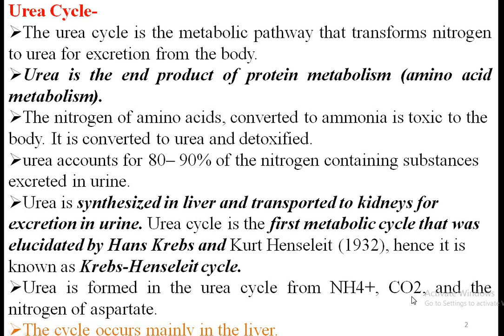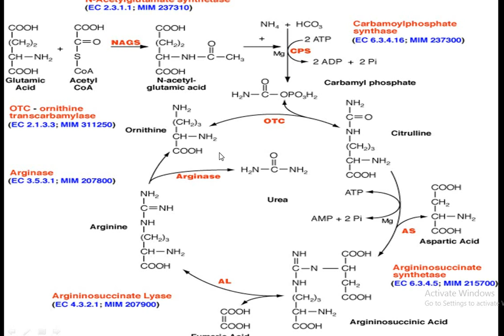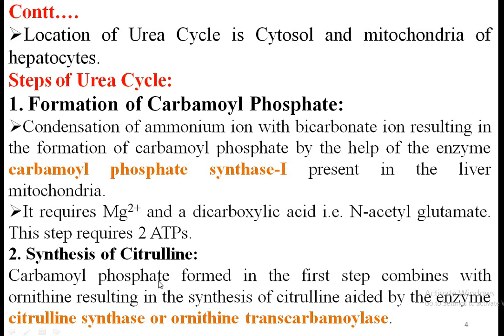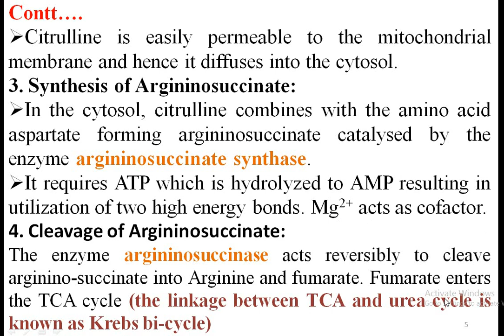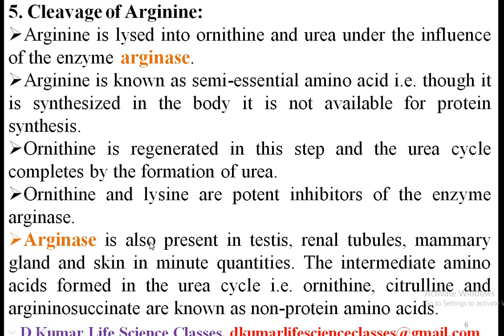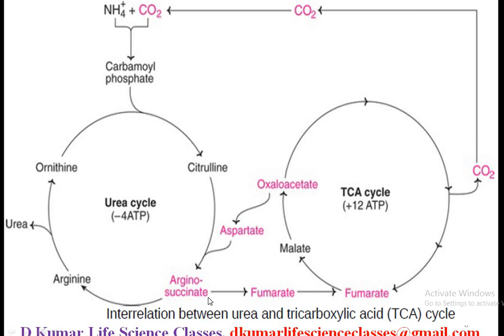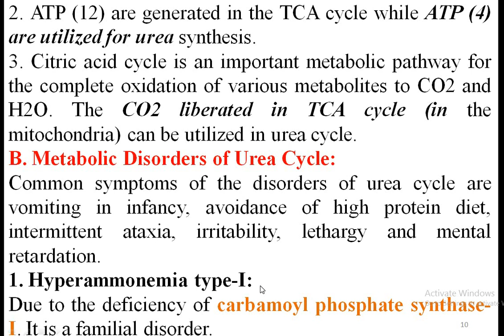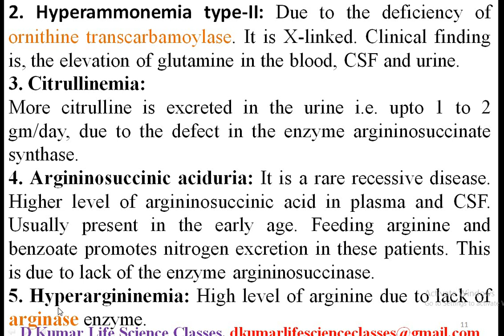Biochemistry Urea Cycle// Metabolic Disorders by Dheerendra Kumar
NEET MEDICAL
Biotech and life science classes
UREA CYCLE
GATE BIOTECH
STUDENT MOTIVATION
CSIR NET
# Integration between urea cycle & TCA cycle
Metabolic Disorders of urea cycle
Urea Cycle
The urea cycle is the metabolic pathway that transforms nitrogen to urea for excretion from the body.
Urea is the end product of protein metabolism (amino acid metabolism).
The nitrogen of amino acids, converted to ammonia is toxic to the body. It is converted to urea and detoxified.
urea accounts for 80– 90% of the nitrogen containing substances excreted in urine.
Urea is synthesized in liver and transported to kidneys for excretion in urine. Urea cycle is the first metabolic cycle that was elucidated by Hans Krebs and Kurt Henseleit (1932), hence it is known as Krebs-Henseleit cycle.
Urea is formed in the urea cycle from NH4+, CO2, and the nitrogen of aspartate.
The cycle occurs mainly in the liver.